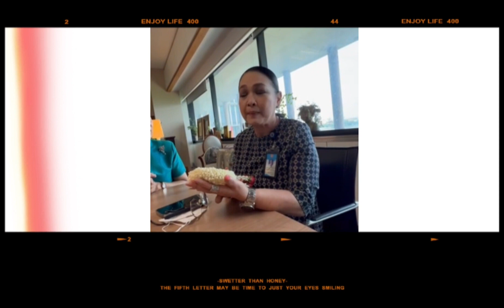Forever in my mi❤d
จัดทำโดย ทีมงาน TPchannel